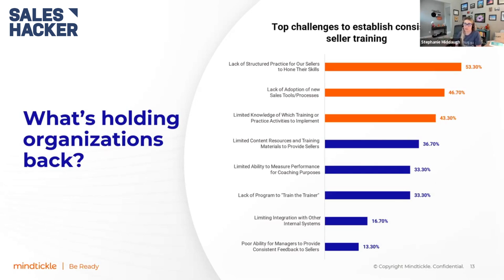Framework for Successful Sales Training